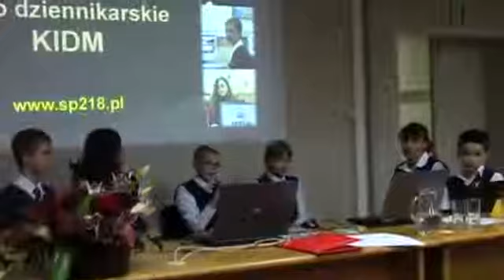Uczniowie SP w Anninie - początek wystąpienia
Początek wystąpienia członków Kółka Dziennikarskiego w szkole podstawowej w Anninie. Wystąpienie miało miejsce na konferencji poświęconej Edukacji Alternatywnej, organizowanej przez WSP w Łodzi.